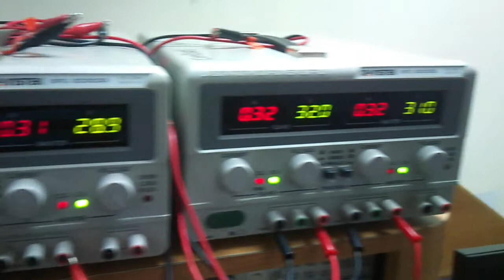Variable frequency drive (VFD) 6-step inverter P2